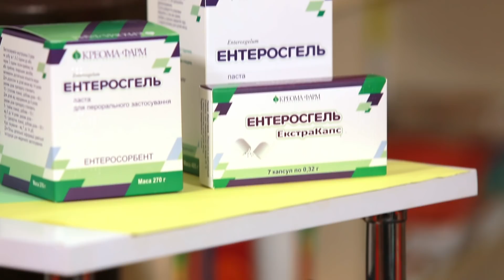ПИЩЕВОЕ ОТРАВЛЕНИЕ | Что Делать И Чего Не Делать | Family is...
Все мы знаем, что перед едой нужно мыть руки, проверять срок годности на продуктах питания, а также следить за их совместимостью, чтобы не вызвать пищевое отравление.
В этом видео мы поговорим не о причинах отравления, а о том, как определить симптомы и как действовать правильно, если Ваш ребёнок все-таки отравился едой.

Владимир Ефимов - Заведующий отделением постинтенсивного наблюдения за новорожденными и недоношенными детьми в институте педиатрии, акушерства и гинекологии национальной академии наук Украины. Основатель детского центра "Щасливий малюк".